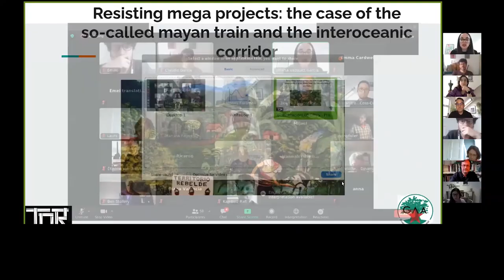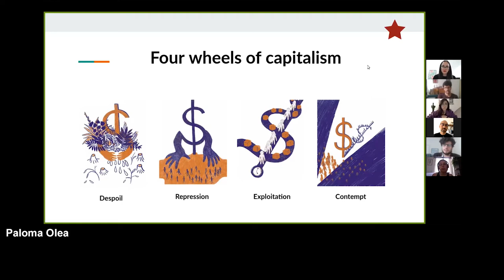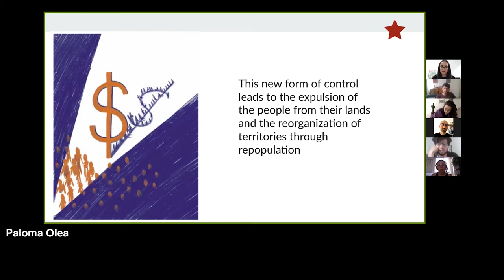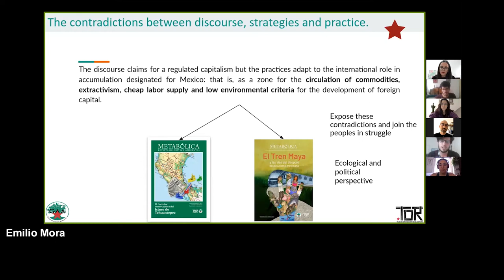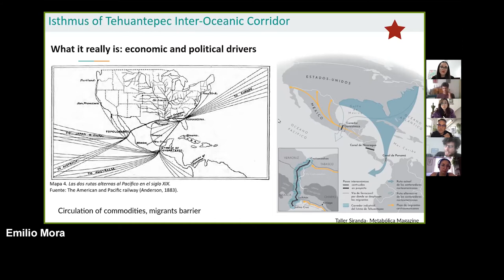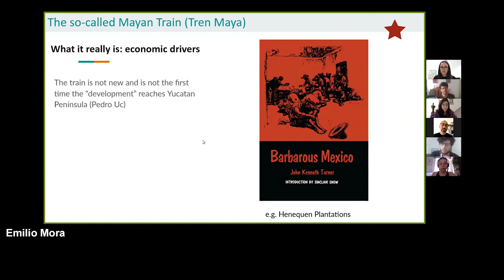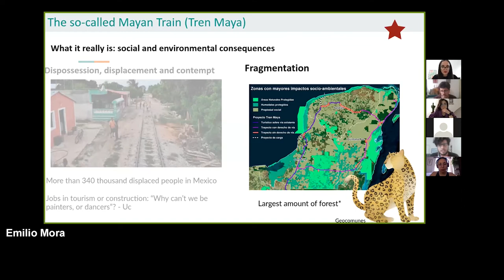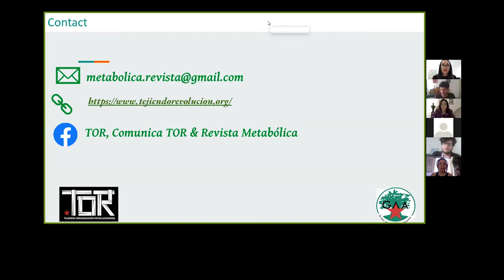Journey for Life Zapatista Solidarity Webinar 2: 'Resisting Megaprojects'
'Journey for Life Zapatista Solidarity Webinar Series'
Webinar 2: 'Resisting Megaprojects.' 22 June, 2021.

Presenters:

Leandro Vergara-Camús - Universitié de l'Ontario Français, Toronto
Paloma Olea - Tenjiendo Organización Revolucionaria
Emilio Mora - Tenjiendo Organización Revolucionaria
Alejandro De Coss-Corzo - University of Bath
Laura Dowley - Project on Organising, Development, Education and Research

Chaired by:

Jimena Vázquez

0:00 - Resisting Megaprojects
0:18 - Jimena Vázquez
04:28 - Leandro Vergara-Camús
27:11 - Paloma Olea
33:50 - Emilio Mora
47:58 - Alejandro De Coss-Corzo
1:07:04 - Laura Dowley
1:23:47 - Song for the Caracoles

Artwork Credit: Beatriz Aurora

Music used in the video is: Canción para los Caracoles del EZLN (Song for the Caracoles of the EZLN)

Recommended reading list:

El Proyecto sobre Organización, Desarrollo, Educación e Investigación, Minería Canadiense en Puebla y su Impacto en los Derechos Humanos, 2017: InformeMineriaCanadiense-2017_SNP.pdf (poderlatam.org)

European Center for Constitutional and Human Rights, Pro Desc and Terre Solidaire, Wind Farm in Mexico: French energy firm EDF disregards indigenous rights, 2020: 20201013_Case_report_EDF_EN.pdf (ecchr.eu)

PODER's page with more information about the Ixtacamaxtitlán case: Minería en Ixtacamaxtitlán | PODER (poderlatam.org)

ProDesc's page with more information about the Union Hidalgo case: Unión Hidalgo - ProDESC

Economía social y solidaria en movimiento | José Luis Coraggio (organizador)

Globalização, subsistência e autonomia na luta do EZLN e do MST | Leando Vergara-Camus

Globalización, tierra, resistencia y autonomía: el EZLN y el MST | Leando Vergara-Camus

Taking Control: Decommodification and Peasant Alternatives to Neoliberalism in Mexico and Brazil, in Pradella, L. and Marois, T. (eds.) ’Polarising development: alternatives to neoliberalism and the crisis. | Leandro Vergara-Camus